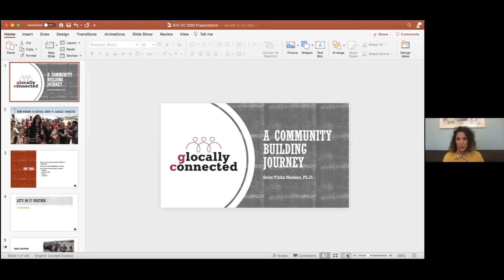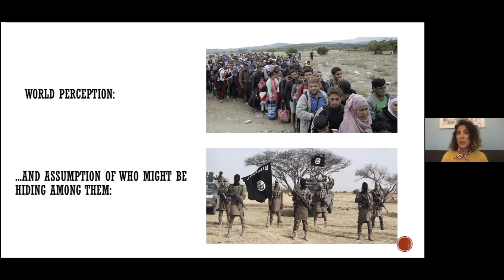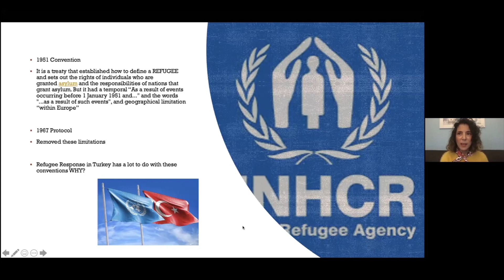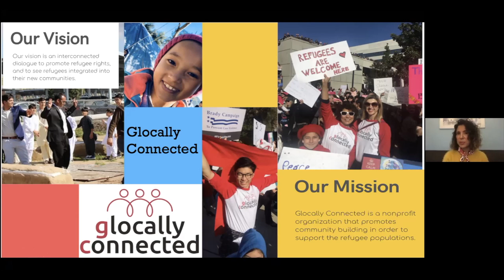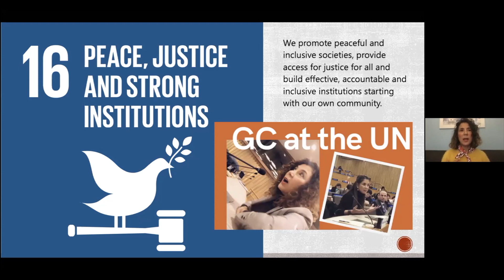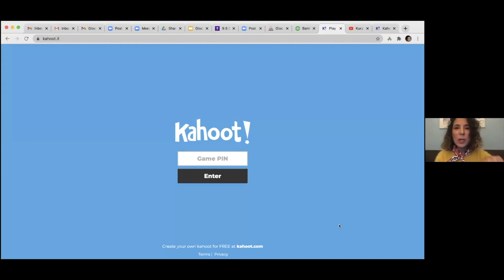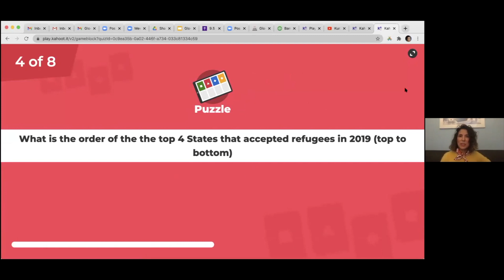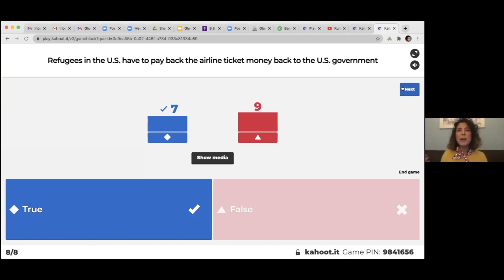YCAP 07 – Glocally Connected and 2030 Sustainable Development Goal – Dr. Selin Nielsen